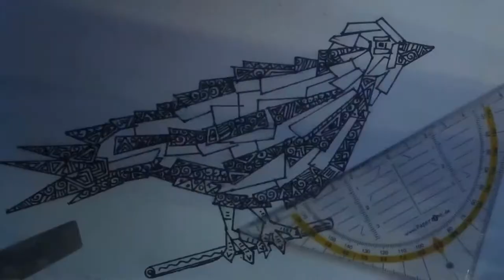Birdyfy #1[HD]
Haaay Guys and welcome to my new Project Birdyfy!
In this Format i will draw, yes youre right, :
Biiirds !!! :D In different Styles, Colors and so on...
►Every Saturday a new video!